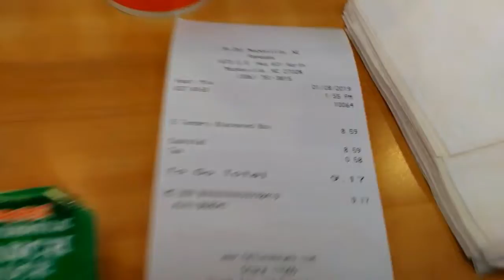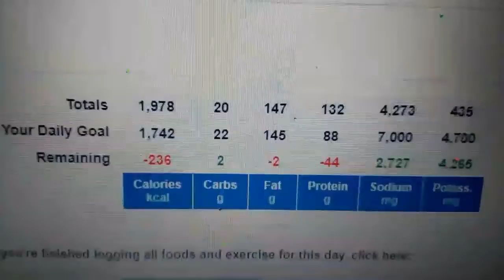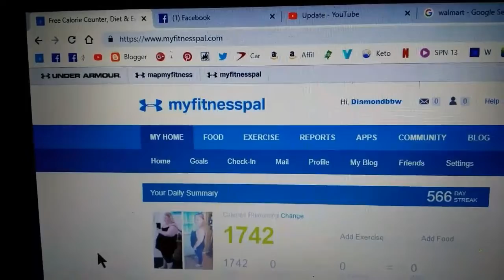BBW to KETO Daily Weigh In, my Keto meals, Zakk's bday!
Learn Keto *Easy and Free*
Mailing;
Keto Diamond

OR
Add me as a Friend/Message me!

transformation photos!